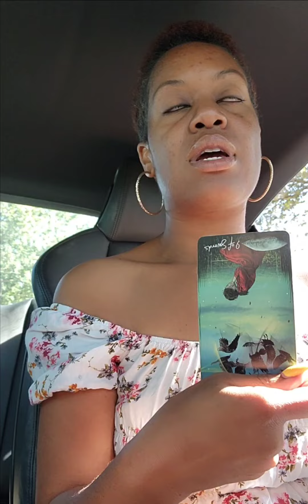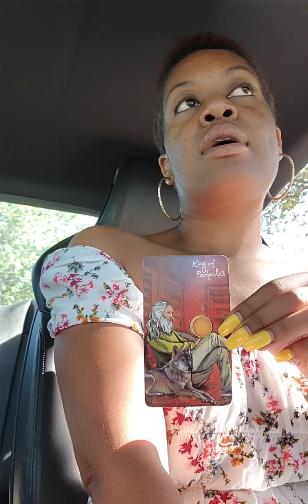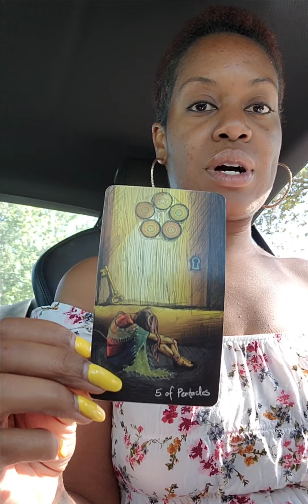This King Is Willing To Fight For This Connection 🥰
Hey collective!

Be sure to add your name in the comment section so I'm able to confirm payment then shoot me an email so I can reach you directly after your reading is complete at